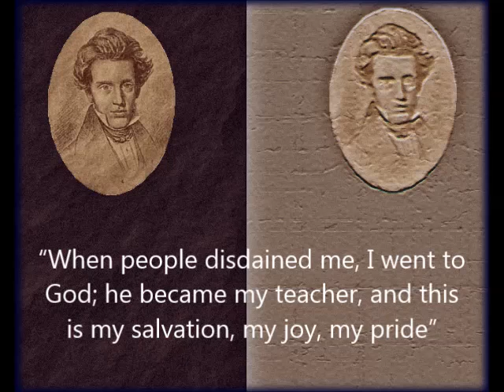Soren Kierkegaard: The Expectancy of Faith 1843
This is a short passage from Soren Kierkegaard's little book, Two Upbuilding Discourses, published in 1843. The first discourse was "The Expectancy of Faith" and the second was "Every Good and Every Perfect Gift is From Above".

The sentence after the last in the reading is:

So, then, there was a wish, just what that perplexed man was looking for; he was no longer in the situation of need